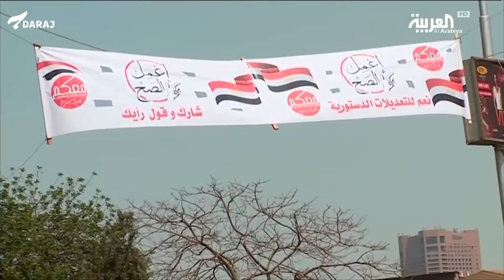فتاوى الأزهر لا تلقى اعتراضاً إلا إذا كانت مرتبطة بحقوق النساء!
"المُشرّع ما بيشفش الستات غير وعاء وناقصات عقل ودين"... جدل في مصر بعدما أحيا شيخ الأزهر فتوى "الكدّ والسعاية" التي تضمن للمرأة حقها بنصف ثروة زوجها إلى جانب نصيبها من الميراث. فتاوى الأزهر لا تلقى بالعادة اعتراضاً أو رفضاً، إلا أن تلك الفتوى خلقت جدلاً واسعاً، لا سيما أنها مرتبطة بحقوق النساء!